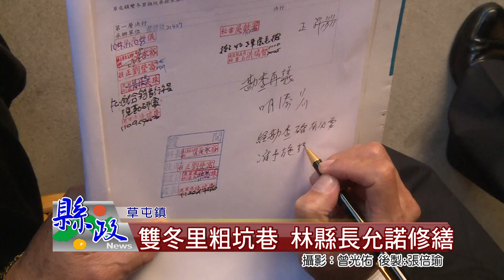雙冬里粗坑巷 林縣長允諾修繕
縣長林明溱會勘草屯鎮雙冬里粗坑巷民宅旁，排水溝排水功能，及埔里鎮福興里大隆橋下游整治加強工程，他也當場指示相關單位儘速修護，解決地方淹水問題，以保障民眾生命財產安全。